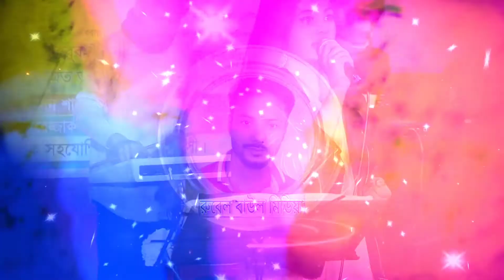সোনা বন্ধু তুই আমারে করলি দিওয়ানা korli re deewana রিয়া সরকার Riya Sarkar Baul Gaan 2022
suna bondhu tui amare korli re deewana
Singr- Riya Sarkar

সম্মানিত সুধী আসসালামু আলাইকুম ...।আশা করি সবাই ভালো আছেন।

চ্যানেল: রুবেল বাউল মিডিয়া [Rubel Baul Media। **রুবেল বাউল মিডিয়া **[Rubel Baul Media] ইউটিউব চ্যানেলটি, আপনি/আপনাদের জন্যই নিয়োজিত। আপনাদের মনোরঞ্জনের জন্যই আমাদের এই ক্ষুদ্র চ্যানেলের যত আয়োজন এবং বিনোদন। আপনাদের সার্বিক সহযোগীতা এবং উৎসাহ পেলেই ভিন্ন হতে ভিন্ন, নতুন হতে নতুনত্ব কিছু গান আপনাদের মাঝে প্রকাশ করতে সক্ষম হবো।  আমাদের অক্লান্ত পরিশ্রমে সংগ্রহ করা গান গুলি যদি আপনাদের হৃদয়ে বিন্দু পরিমান ছুয়া দিয়ে যায়, তবে অবশ্যই লাইক দিয়ে কৃতজ্ঞ করবেন। কমেন্টস করে জানাবেন আপনাদের মনের আকাঙ্কা। আপনাদের মতামত আমাদের কাছে অতিবঃ মূল্যবান লিখনী। আমরা যথাসাধ্য চেষ্টা করি আপনাদের মহা মূল্যবান মতামত নিয়মিত পড়ার জন্য এবং রিপ্লাই করারও চেষ্টা করি।  নিজে শুনোন এবং অন্যকেও গান উপভোগ করার সুযোগ করে দিন।

🍵প্রযোজক/পরিচালনায়👉রুবেল আকন্দ

🍵Porduce & Direction By👉Rubel Akonda

🔅প্রযোজনা পরিবেশনায় : Rubel Baul Media

🔅Presented By : Rubel Baul Media

          ✅ L I K E✅C O M M E N T✅S H A R✅

✅Rubel Baul Media আপনার চ্যানেলের দিরুদ্দে ব্যবস্থা নিবে!
SONG IS UPLOADED WITH THE PERMISSION OF SINGER AND CONCERT AUTHORITY MEMBERS This Product Copyright: Rubel Baul Media..

--রুবেল বাউল মিডিয়া---একটি বিনোদন মূলক অনলাইন চ্যানেল। এই চ্যানলটি বাংলাদেশের সাংস্কৃতিক মান কে এগিয়ে নিতে সর্বদা সচেষ্ট। প্রিয় দর্শক আপনাদের সহযোগিতা পেলে এই কাজটি করা আমাদের জন্য আরো অনেক বেশি সহজ হয়ে যাবে। আমাদের পাশেই থাকুন ধন্যবাদ সকলকে!

☑️অনলাইন চ্যানেল : Rubel Baul Media ☑️পরিচালক ☑️Rubel Akonda☑️

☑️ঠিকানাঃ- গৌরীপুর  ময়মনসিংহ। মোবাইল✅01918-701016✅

Bangladesh Fair Use Disclaimer: This channel may use some copyrighted materials without specific authorization of tha owner but contents used here falls under the "Fair Use" as described in The Copyright Act 2000 Law No. 28 of the year 2000 of Bangladesh under Chapter 6, Section 36 and Chapter 13 Section 72.

অনুরোধক্রমেঃ চ্যানেল কর্তৃপক্ষ [Rubel Baul Media]।
অচিন্তপুর বাজার, গৌরীপুর, ময়মনসিংহ।
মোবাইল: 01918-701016